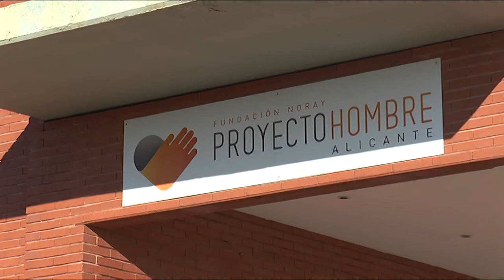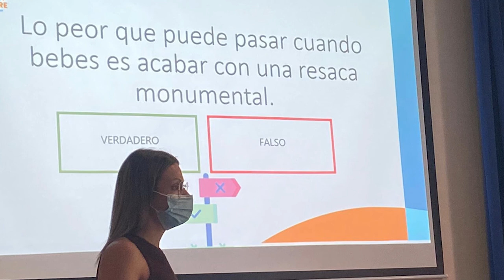Proyecto Hombre ha atendido en Alicante a más de 2.300 personas en 2021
Proyecto Hombre Alicante ha atendido en 2021 a más de 2.300 personas . La entidad ha presentado su memoria anual en el último año donde ha puesto el foco en la atención de adicciones en el colectivo de las mujeres.

Proyecto Hombre Alicante ha atendido en el SOED (Servicio de Orientación Diagnostica) a 996 personas entre usuarias y familiares.

La cocaína es la principal causa de demanda de tratamiento en personas adultas.

En el ámbito de ‘prevención indicada en jóvenes entre 13 y 23 años que ya tienen algún problema de adicción y sus familias se ha atendido a un total de 208 personas. Además, es alarmante el aumento de la adicción de TICS y Juego Patológico.

En 2021 Proyecto Hombre ha accedido a 3.533 personas de población escolar y jóvenes de entre 14 y 21 años con el objetivo de prevenir y/o reducir el consumo problemático de sustancias y otros comportamientos potencialmente adictivos.